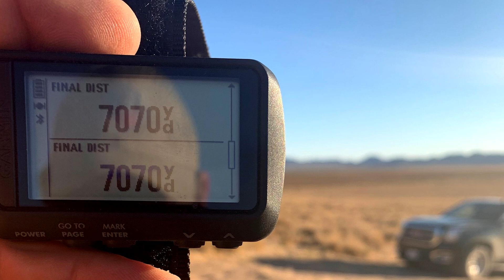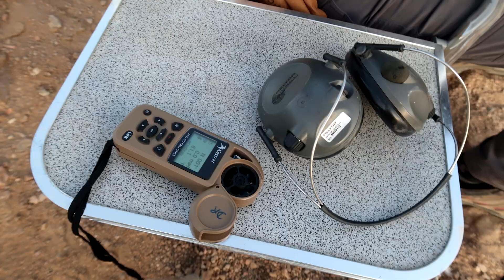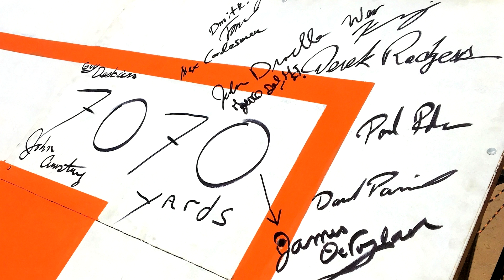4 Mile Shot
Team GPG makes a 4-mile impact that is captured on video during team practice.  James Devoglaer was shooting his GPG spec 416 Barrett with Team Captain Paul Phillips doing the ballistics and wind.  Spotters were David Parrish and Derek Rodgers.  Forward Observers were John Droelle Mauro Del Mastro. Lessons learned during this test session helped us finish 1st, 3rd and 4th out of 80 shooters at the 2019 King of 2 Mile USA.

Shot details

7070 Yards
23.5 seconds time of flight
2310 ft max Ord
862 Moa elevation
5.25 Moa wind drift
16.5 Moa spin drift
3.5 Moa coriolis
550 Cutting Edge Bullets
Vhitavouri powder
Approximately 60 shots were taken before impact
There were four 3 shot groups that measured under 2 Moa at 4 miles.
Target size 1 moa

This was an exhibition shoot during a team practice only.